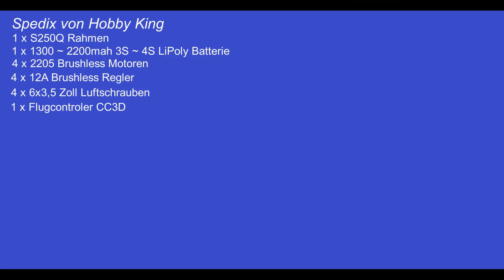Am 21.08.2018 mit Spedix am Weststrand Teil 1